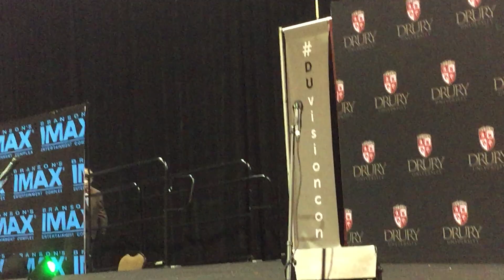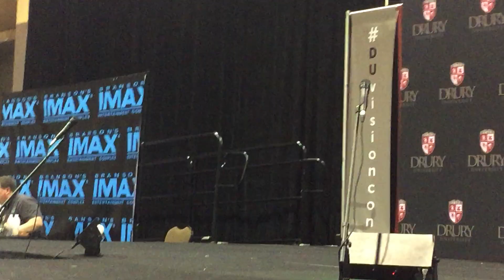cosplay contest part 1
Visioncon 2018 cosplay contest